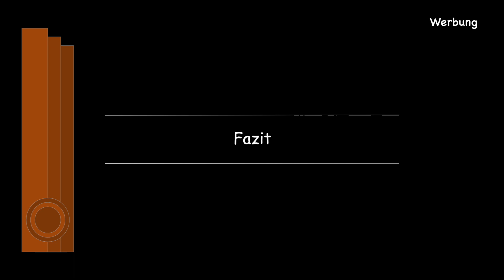🔺So einfach montierst Du Dir die Schleifeinrichtung 🔺Bandsäge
Eine Bandsäge ist ja sehr vielseitig.
Dass man damit auch schleifen kann, siehst Du in diesem Video.

🔺Sendezeiten🔺
👉 Videos alle 14 Tage am Sonntag um 8 Uhr

🛠 Mein Werkzeug:
*BrennPeter Junior
*Halbrund Eckradius

Verbrauchsmaterial:
*Titdebond Holzleim

Elektrowerkzeuge:
*Bosch Professional GSR 12V-15 FC
*Bosch Professional GSR 12V-15
*Bosch Akkuschrauber PSR 14,4
*Makita Akku-Bohrschrauber 10,8V
*Bosch Professional Exenterschleifer GEX 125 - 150 AVE
*Bosch PEX 300 AE Exzenterschleifer

Werkstatt
*Bosch Professional Akku LED-Lampe GLI 12V-330
*Kreg Schubladenauszugsführung, blue
*Presch Teppichmesser Profi
*Ballistol Harzlöser Spray 750 ml
📹 Mein Filmequipment:

Wenn du etwas über meinen Link kaufst bekomme ich davon eine kleine Provision. Du musst nicht mehr bezahlen! Und so kannst du mir helfen den Kanal größer zu machen... ohne dass du kosten hast…..

🔺Über meinem Kanal 🔺

Meine Videos dienen alleine nur zur Unterhaltung.
Es ist jeder für seine Sicherheit selbst Verantwortlich.